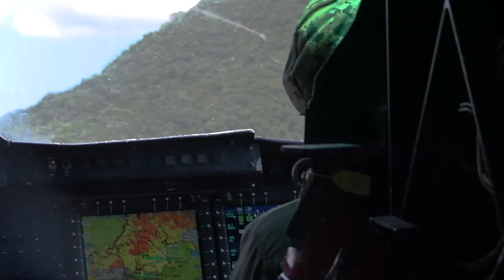US Marine Scout Sniper Talks about Shooting from Helicopters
U.S. Marines with 3d Battalion, 2d Marines conduct aerial sniper drills from a UH-1Y Venom assigned to Marine Light Attack Helicopter Squadron (HMLA) 469 on Camp Schwab, Okinawa, Japan, July 20, 2022. The training focuses on proficiency and lethality while engaging targets from an aircraft in flight. 3/2 is forward deployed in the Indo-Pacific under 4th Marines, 3d Marine Division as part of the Unit Deployment Program. (U.S. Marine Corps video by Lance Cpl. Israel Sheber)